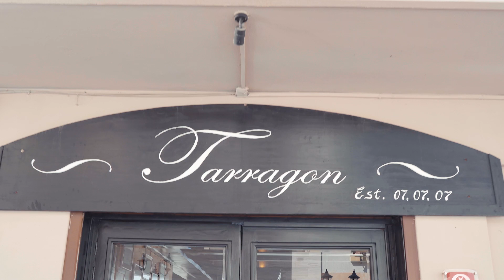Tarragon and P. Cutajar with Duca di Salaparuta wines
A collaboration with one of our suppliers, P. Cutajar and their imported wines Duca di Salaparuta.